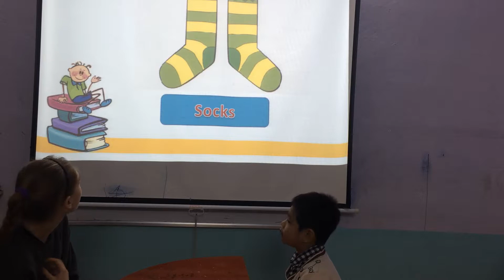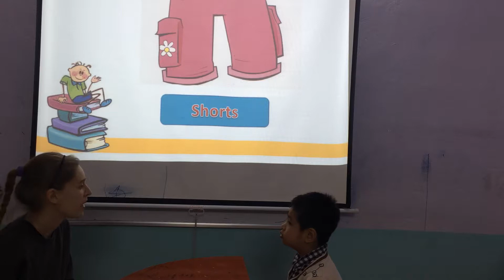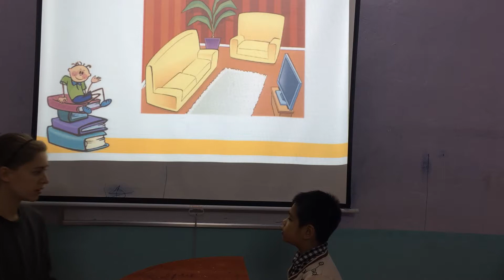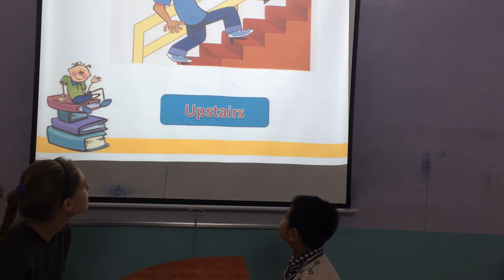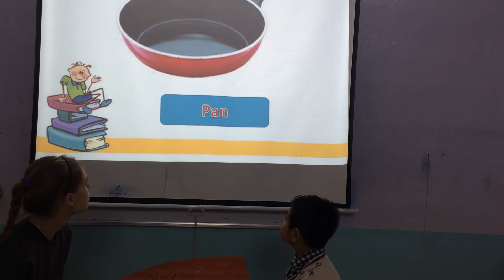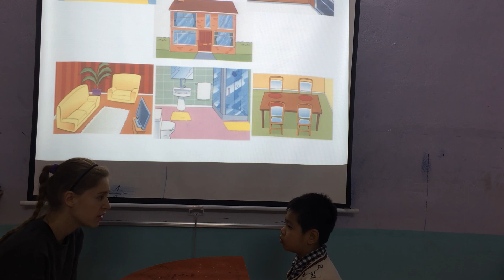Adam Starter 2 test 27122017